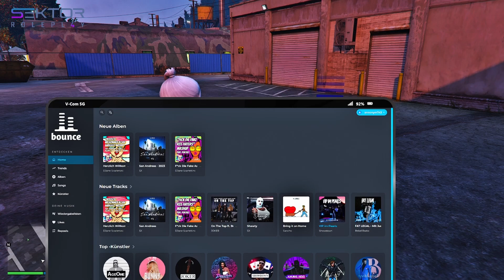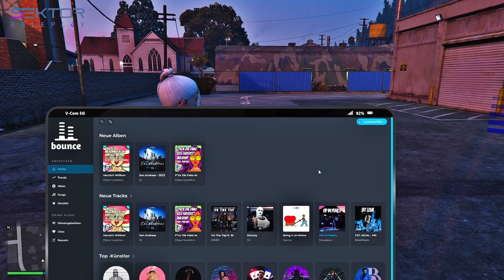Sektor GTA RP S4E117 Teil 1/6 Mobile Nachuntersuchung